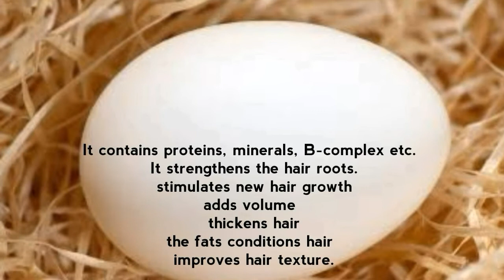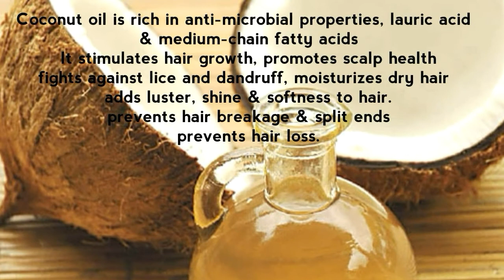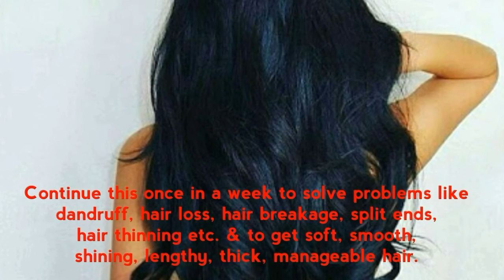super hair growth remedy/ get beautiful thick & long hair/മലയാളം/English subtitles